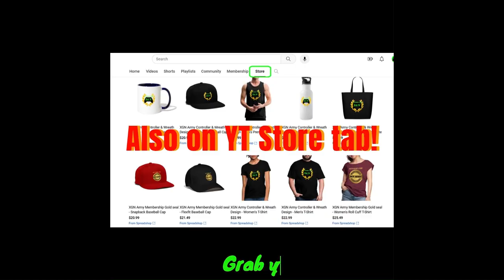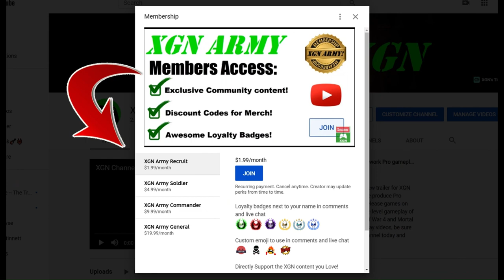MK1 how to beat Fire Temple Boss Kenshi, Invasion Season 4!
Mortal Kombat 1 to beat Kenshi Invasion Boss in Fire Temple and unlock exclusive Kenshi skin Fire Sight in Invasion Season 4! MK1 Smoke and Janet Cage gameplay and combos on Xbox Series X.